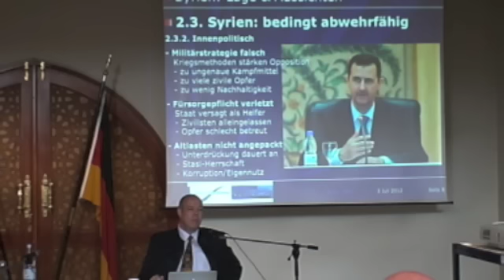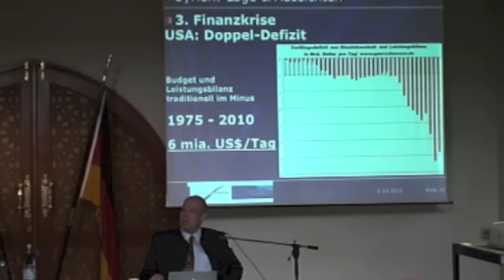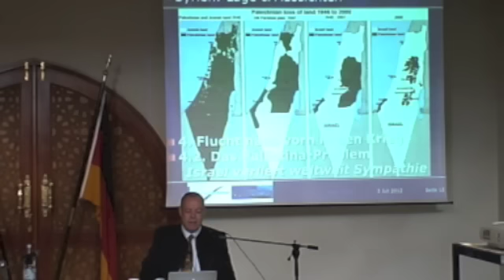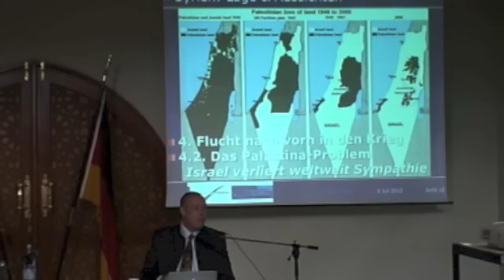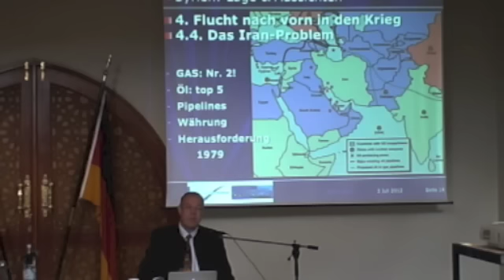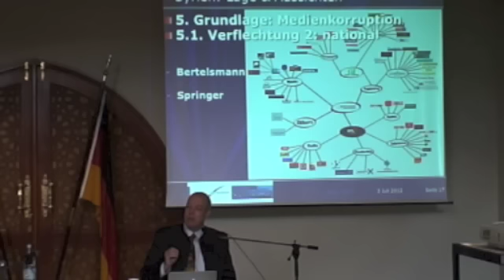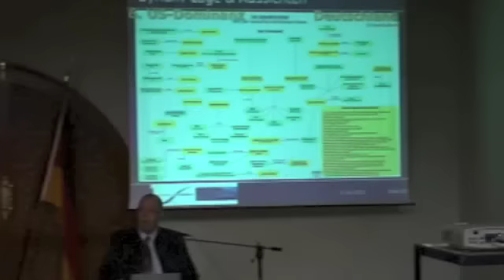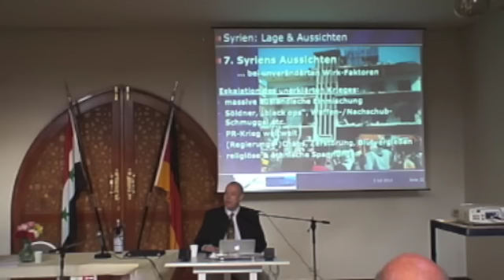Die Rolle der Medien im Syrienkonflikt - Hörstel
Christoph Hörstel, Regierungs - und Unternehmensberater, Publizist. "Syrien - Lage und Aussichten"